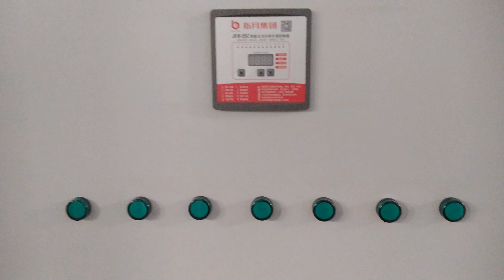Circuit Breaker Disconnecting Switch 230kV (DS)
Hello! Friends I am new videos install tranformer 115 Kva Tranformer
 Installation 22 Kv Tranformer Installation in cambodia
 tranformer is a voltage step-down tranformer which
 reduces the voltage of a high voltage  circuit to a lower
 level for the purpose of measurement.
 these are connected across or parallel to line which is to be monitored.
CIRCUIT BREAKER
SURGE ARRESTER
POWER TRANSFORMER
CURRENT TRANSFORMER
CAPACITOR VOLTAGE TRANSFORMER
EARTHING TRANSFORMER
LINE TRAP
CAPACITOR BANK
CONTROL PANEL
PROTECTION PANEL